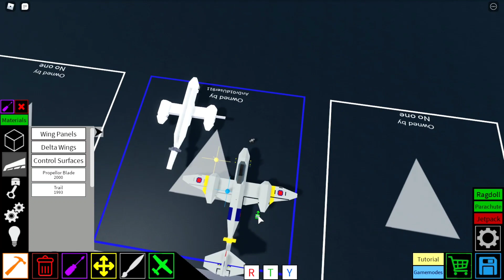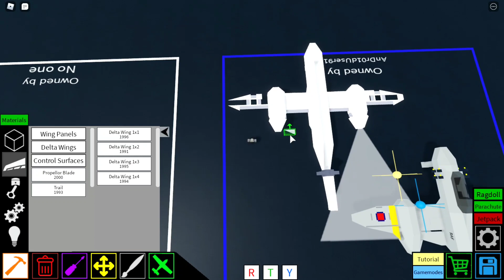Roblox Plane Crazy Tutorial: Gloster Meteor Jet Fighter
I hope you guys enjoyed the video and here is the link to my Discord server

History:
The Gloster Meteor was the first British jet fighter and the Allies' only jet aircraft to achieve combat operations during the Second World War. The Meteor's development was heavily reliant on its ground-breaking turbojet engines, pioneered by Frank Whittle and his company, Power Jets Ltd. Development of the aircraft began in 1940, although work on the engines had been under way since 1936. The Meteor first flew in 1943 and commenced operations on 27 July 1944 with No. 616 Squadron RAF. The Meteor was not a sophisticated aircraft in its aerodynamics, but proved to be a successful combat fighter. Gloster's 1946 civil Meteor F.4 demonstrator G-AIDC was the first civilian-registered jet aircraft in the world. Several major variants of the Meteor incorporated technological advances during the 1940s and 1950s. Thousands of Meteors were built to fly with the RAF and other air forces and remained in use for several decades.

The Meteor saw limited action in the Second World War. Meteors of the Royal Australian Air Force (RAAF) fought in the Korean War. Several other operators such as Argentina, Egypt and Israel flew Meteors in later regional conflicts. Specialised variants of the Meteor were developed for use in photographic aerial reconnaissance and as night fighters.

The Meteor was also used for research and development purposes and to break several aviation records. On 7 November 1945, the first official airspeed record by a jet aircraft was set by a Meteor F.3 at 606 miles per hour (975 km/h). In 1946, this record was broken when a Meteor F.4 reached a speed of 616 miles per hour (991 km/h). Other performance-related records were broken in categories including flight time endurance, rate of climb, and speed. On 20 September 1945, a heavily modified Meteor I, powered by two Rolls-Royce Trent turbine engines driving propellers, became the first turboprop aircraft to fly. On 10 February 1954, a specially adapted Meteor F.8, the "Meteor Prone Pilot", which placed the pilot into a prone position to counteract inertial forces, took its first flight.

In the 1950s, the Meteor became increasingly obsolete as more nations introduced jet fighters, many of these newcomers having adopted a swept wing instead of the Meteor's conventional straight wing; in RAF service, the Meteor was replaced by newer types such as the Hawker Hunter and Gloster Javelin. As of 2018, two Meteors, G-JSMA and G-JWMA, remain in active service with the Martin-Baker company as ejection seat testbeds. One further aircraft in the UK remains airworthy, as does another in Australia.